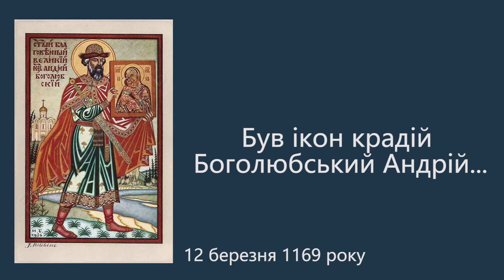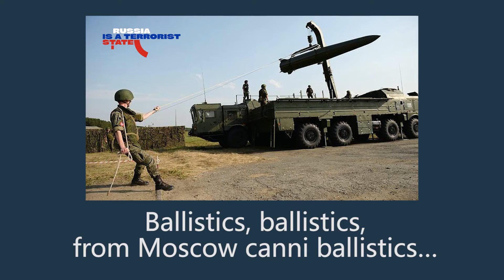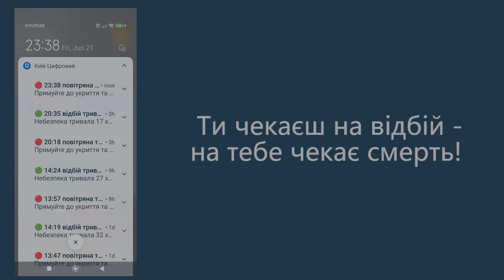REGGAE Ballistics, ballistics, from Moscow canniballistics Music and vocals by SUNO©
Ballistics, ballistics,
From Moscow canni-ballistics…
(Reggae)
Music and vocals by SUNO ©
Storyline, video, lyrics and audio
management by Shap2001 Studio
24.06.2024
Ballistics, ballistics,
From Moscow canni ballistics…
Ballistics, a thunderstorm in the sky,
a Ukrainian tear will be shed for Muscovites!
Балістика, балістика,
москальська канібалістика…
Був ікон крадій
Боголюбський Андрій,
Був Батурина кат,
марно бити на ґвалт
Його звали
Петром Першим,
він багато мандрував,
він і справді по перше
твоєї країни ім'я вкрав
Був терор-голодомор,
був совка затвор,
про братерство було
дійсно багато казок,
що на заднє подвір'я
"виносили мозок"
тільки минуло днів і ночей,
але хіба щось змінилося
для країни моєї?
Балістика, балістика,
москальська канібалістика…
Перша стіна – це
захист від скла,
а друга стіна це
нічка дурна
Годинник на стіні - це
твій метроном,
замість Бога – ППО,
від всього...
Балістика, балістика,
москальська канібалістика…
Дві стіни укриття -
шкаралупа життя,
твій слух –
твій друг,
твій страх –
твій жах...
Збиття чи приліт?
(тремтіння в руках)
Що почув, що побачив -
заборонений контент
Стислу стрічку новин
замітає інтернет...
Ти чекаєш на відбій -
на тебе чекає смерть!
«В нас все добре» -
пишеш ти зі своєї шпарини
Ти розумієш цей сюр,
ти ж доросла людина…
Балістика, балістика,
москальська канібалістика…
Балістика,
просто неба гроза,
віділлється москалям
українська сльоза!
Прохання автора цього відео, так, це така самореклама:
Набирайте у пошукових системах музичних платформ DEEZER, SPOTIFY, APPLE MUSIC, YOUTUBE MUSIC український музичний проект SUNO or LATER, підтримайте переглядами актуальний український контент!